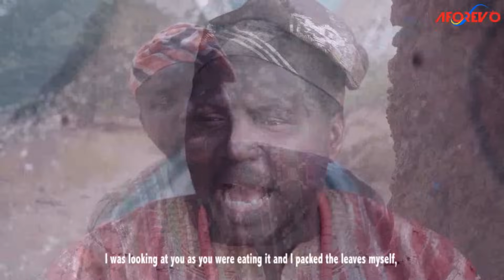IJA ALAGBARA AIYE MEJI (Abeni Agbon | Digboluja) - Full Nigerian Latest Yoruba Movie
A captivating and fascinating Yoruba movie to watch.
Starring: Toyin Oladiran Abeni Agbon, Adebayo Salami, Mistura Asunmo, Taofeek Adewale Digboluja.